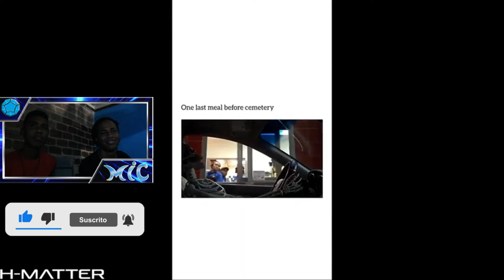Si Te Ries pues Te Ries ft @RONALDCOBAS - Memetropolis #1 (LA FREAKWORLD)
Hasta que ya empezamos con el primer video de esta nueva sección: Memetropolis. Y aquí nos acompaña Ronald, que se pondrá a ver muchos divertidos memes junto a nosotros. Si tienes ganas de ries, pues ríe. Este es tu video.

  + "The FreakClub" - Links de los Grupos:
- Grupo de WhatsApp (Entrada):